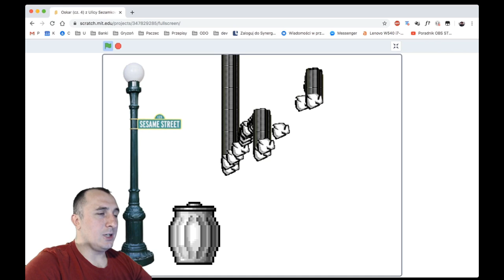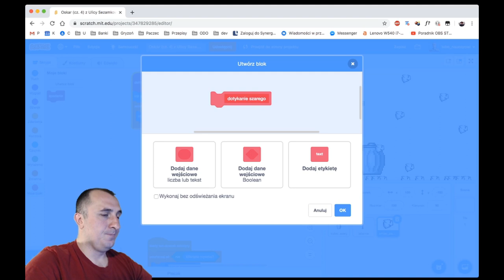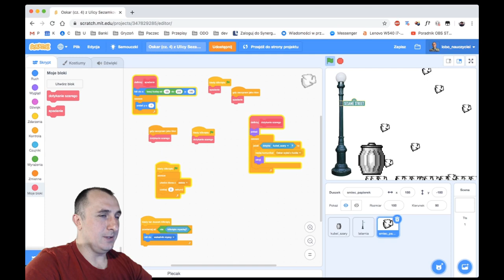Oskar z Ulicy Sezamkowej (4) – Klonowanie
Czwarty odcinek tworzenia gry inspirowanej Ulicą Sezamkową. W tym odcinku śmieci przybywa